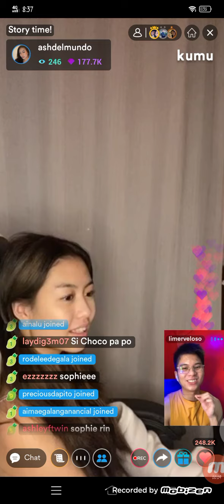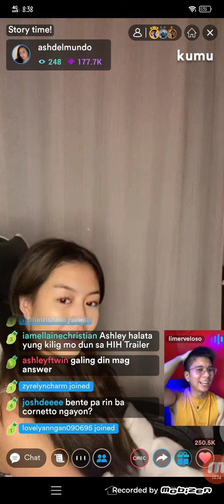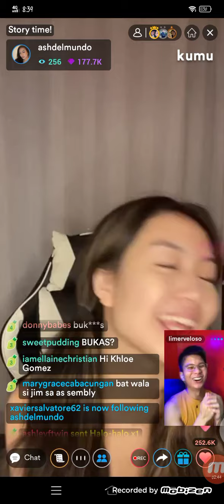ASHLEY DEL MUNDO with LIMER VELOSO (HES INTO HER STORY TIME) KUMU LIVE | MAY 16, 2021